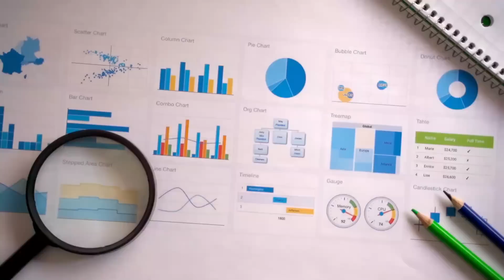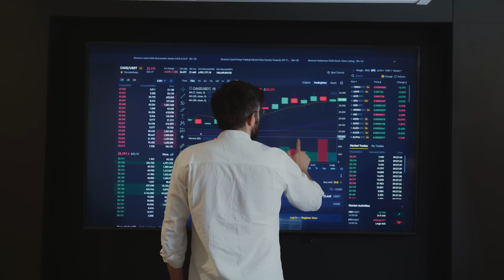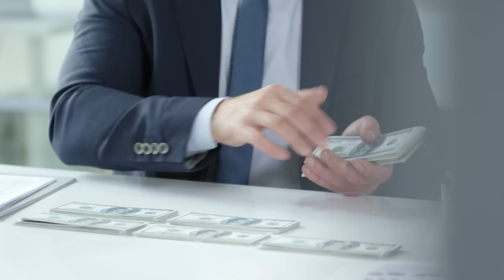Todo mundo que investe em FUNDOS IMOBILIÁRIOS precisa SABER DISSO | THIAGO NIGRO O PRIMO RICO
Se você investe em fundos imobiliários e gosta dos vídeos do Thiago Nigro o Primo Rico, esse vídeo é para você!

Thiago Nigro fundos imobiliários | Fundo imobiliario Thiago Nigro | Como investir em fundos imobiliários Primo Rico | Primo Rico Fundos Imobiliários | Primo Rico Fiis